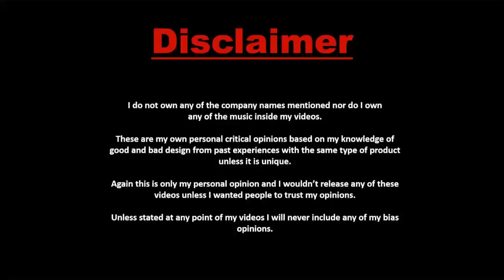पतले बालों(Hair) को 20 दिन में मोटा घना, मजबूत और लम्बा बनाने के लिए जादुई तेल/ Get Long Hair Faster